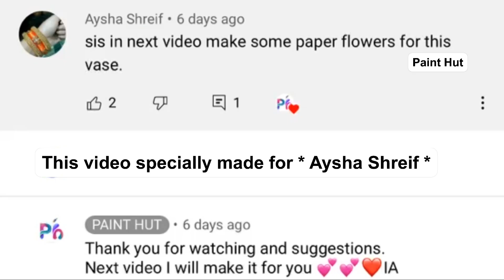Making Paper Flower | Two Colour Flower ideas | How to Make Easy Flower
Hi friends !!! In this video i will show you how to make easy and beautiful flower with two different colours.
you can choose any measurements and it is very easy to make it at home.

Just draw 3 sizes of circle (4 each size ) and cut it and leave a one corner a bit longer so we can use glue to stick all the pieces together .
It is fun activity , do it with juniors ❤️

Paint_Hut is A Channel of Art and craft ideas
Simple and easy Craft ideas, which you can make it at home. Fun Craft with Family.

Love And Peace For All✌

* card paper
* glue
* scissors

 🍀 More Interesting Videos:

1) . Teachers Day Book Card.

2)……..   Fake Money Envelope   …….

3) . Panda Birthday Card.

4)@@@@@  Candy Gift box @@@@@

5) …. Triangle Gift Box ………..

6) Pistachio Flower Pot

7) Coco Pops Sunflower

 8) “”””””””””””  Mobile Phone Notebook  “””””””””